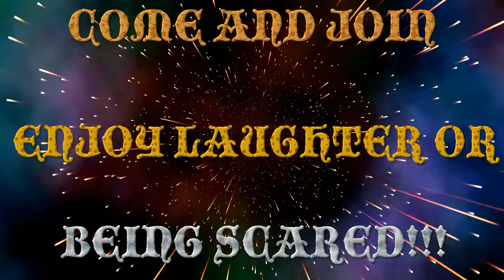BRAND NEW TRAILER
Brand new Trailer come and check it out. Showing some of the games I play and how much we can have together.